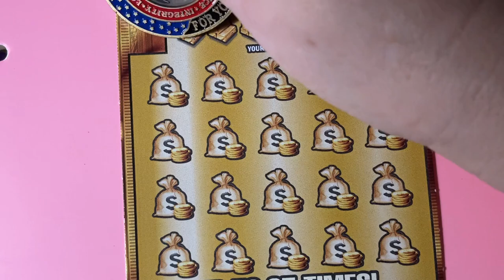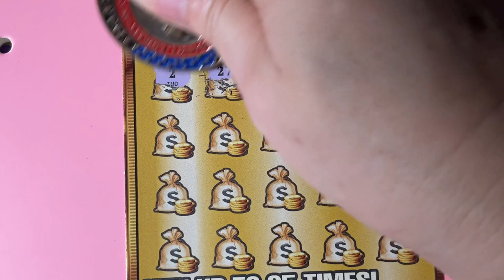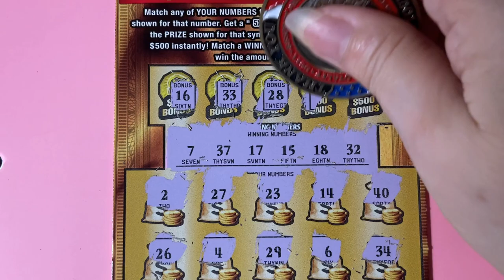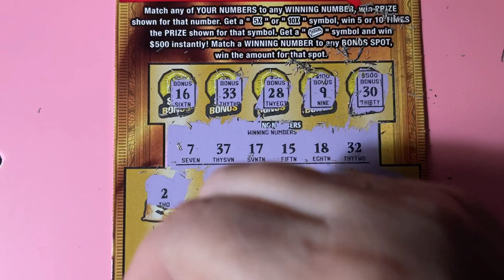Gold Rush LTD 12 Lottery Ticket